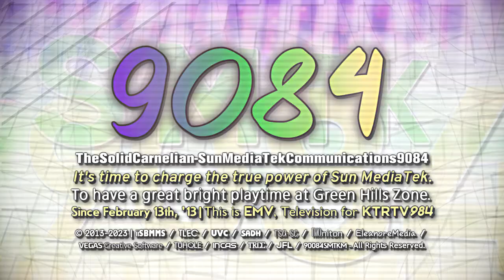Elianoor's Jorby Deluxe Animation | May 10th, 2023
This is my Jorby Deluxe logo. It's one of the coolest logo series ever.
It was created by @Elecarlton.